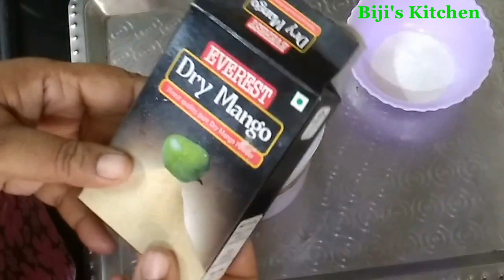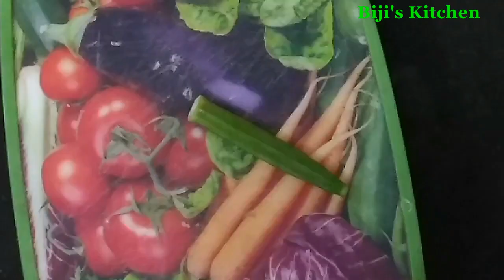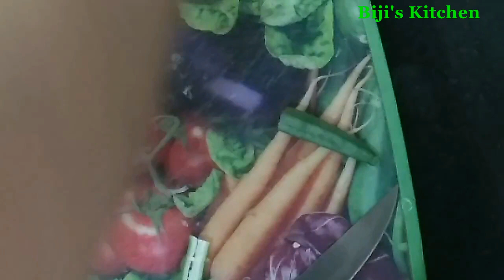ഇതു പോലൊരു വെണ്ടയ്ക്ക ഫ്രൈ കഴിച്ചിട്ടുണ്ടോ / Vendekka Kurkure / No - 427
BijisKitchen # Vendekka Kurkure

ഇതു പോലൊരു വെണ്ടയ്ക്ക ഫ്രൈ കഴിച്ചിട്ടുണ്ടോ
 Vendekka Kurkure / No - 427

Biji’s Kitchen,
How to make Vendekka Kurkure,
Tasty Vendekka Kurkure,
Special Vendekka Kurkure,
Vendekka Kurkure,